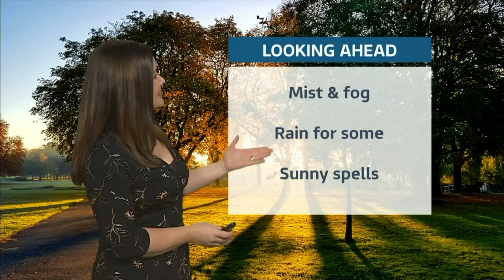Amanda Houston - Central & London ITV Weather 7th November 2020